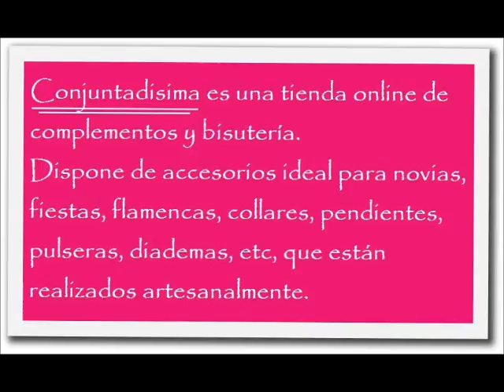ConjunTadisima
INFORMACION:

¿Quieres un 10% descuento en tu pedido a esmaltespermanentes.com utiliza este código? "LOLIAM26"

(Colaboración)